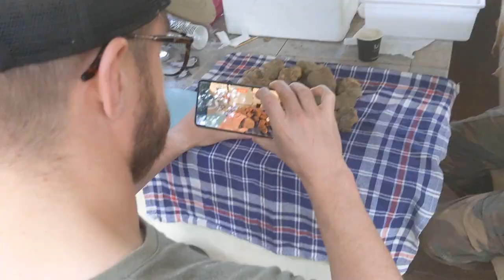Real Truffle Adventures - On the Hunt for the Precious White Truffle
Get over to our site to download your copy of the brand new Real Truffle Hunters Guide to Truffle Dog Training.  There are 500 and they are free!

It is usually the dog which attracts all the interest when it comes to truffle hunting, but in the white truffle season, the hunters have a hard job to do. This is truffling from the perspective of the human member of the team - professional truffle hunters over a weekend spent searching for the precious white.